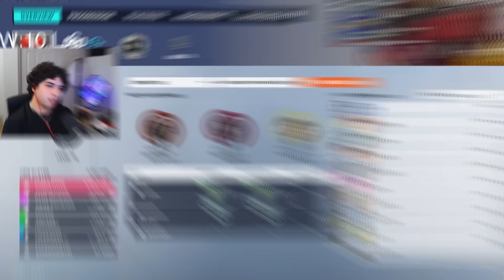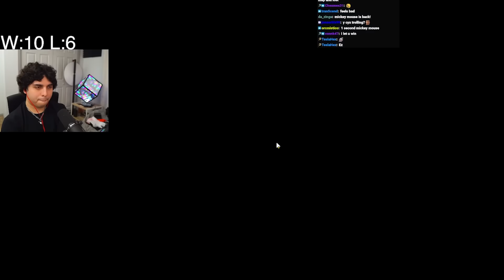how to delete a top 500 doomfist | Overwatch 2